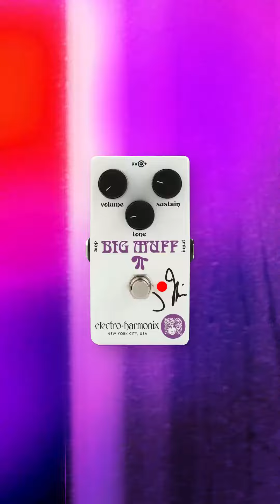Big Muff - J MASCIS